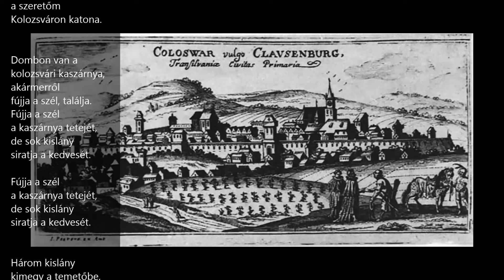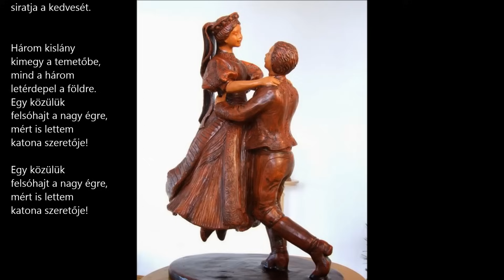Fonó zenekar - Udvaromon aranyvályú, aranykút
Fonó zenekar Hateha! c. lemezéről
Kalotaszegi muzsika
csárdás

Udvaromon aranyvályú, aranykút,
Abból iszik arany kakas, aranytyúk
Arany kakas mind azt kukorékolja
A szeretőm Kolozsváron katona.

Dombon van a kolozsvári kaszárnya
Akármerről fújja a szél találja
Fújja a szél a kaszárnya tetejét
De sok kislány siratja a kedvesét

Három kislány kimegy a temetőbe
Mind a három letérdepel a földre
Egy közülük felsóhajt a nagy égre
Mért is lettem katona szeretője